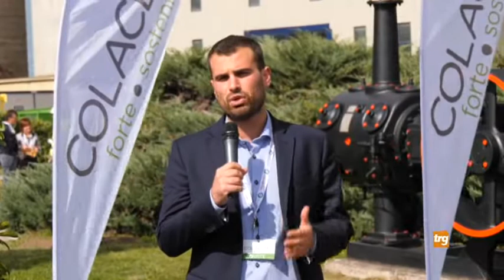A Rassina open day dello stabilimento Colacem